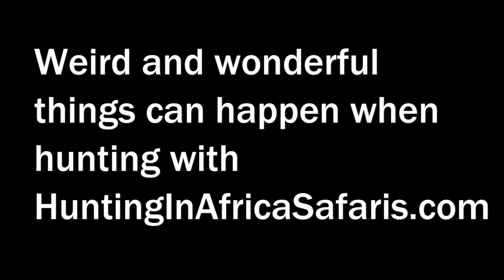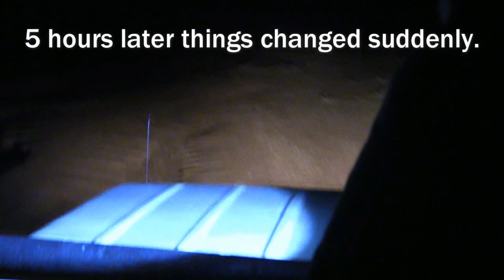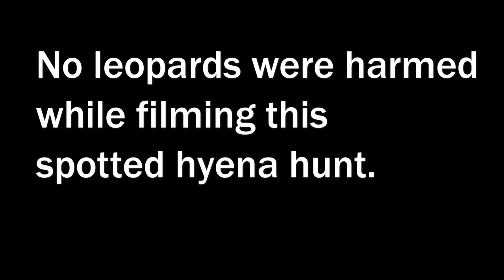Hunting hyena in South Africa hunting the spotted hyena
Hunting hyena in South Africa - hunting spotted hyena South Africa with Mkulu African Hunting Safaris.

It seems there is a misnomer that spotted hyenas always hunt in packs, or are always in packs. In some cases spotted hyena hunt in packs in open areas. In woodlands spotted hyenas can be solitary animals that come across a bush snack all by themselves.

However, spotted hyena many times react to noises created by other animals that have killed, or come across animals that were killed. Jackal will be the first to signal there is a bounty. Then of course the well-known hyena laugh announces to the world a feast is to be had. That is when spotted hyena pitch up in numbers to hunt whoever is withholding their fair share of the takings.

When spotted hyenas are present in numbers they can, and will chase off lions from their kill. Hunting spotted hyena is hunting a wily animal that will not get fooled twice.

Spotted hyena hunts are usually done over bait. A bait station is set up on an area where there is sign of spotted hyena presence. Once this is done drags are done to lead hyena to where the bait is. Once hyena start feeding a blind is built and the hunt commences.

The spotted hyena hunting video depicted here was over a period of two days. It was only on the second night the hunt was successful. Many tedious hours of work goes into hunting spotted hyena in South Africa.

Sit back, relax and follow the whole hyena hunt with us over two days crammed into a few minutes.